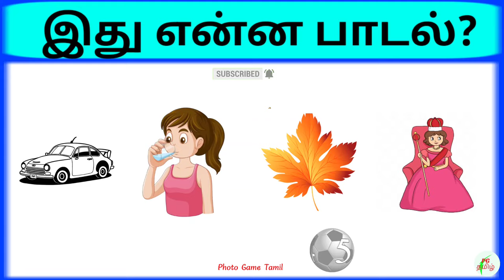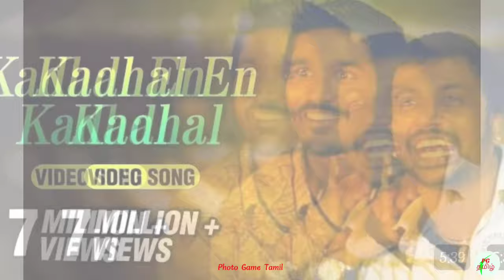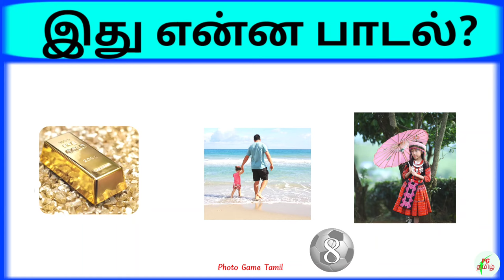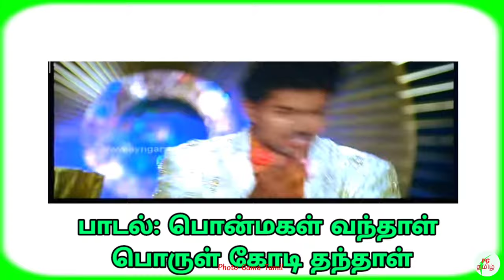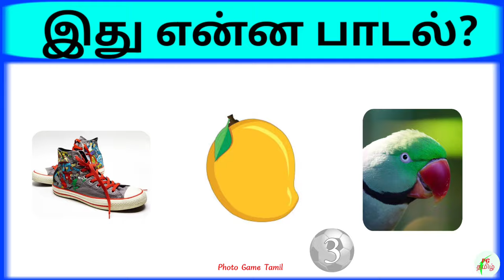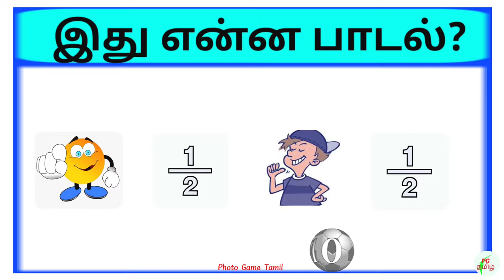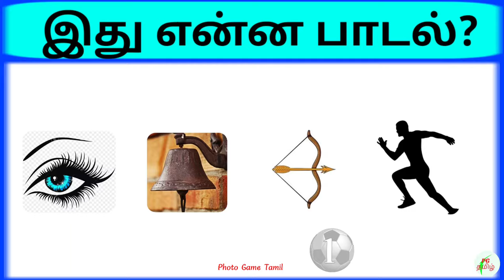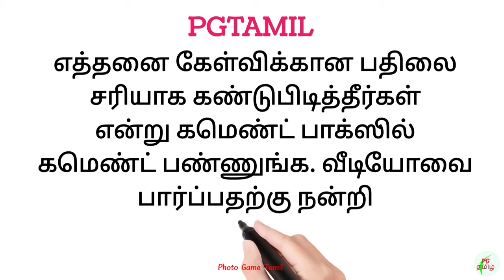Connection game in tamil | Guess the song in tamil | Bioscope game tamil part 14 | photo game tamil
Connection game part 14
Tamil Riddles Quiz
Tamil movie song guessing game
Entertainment videos tamil
Tamil song quiz
Brain game 😛
Bioscope game tamil
Tamil songs identified quiz
Guess the song in tamil

இந்த வீடியோவில் தமிழ் சினிமாவில் நடித்த விஜய் அஜித் தனுஷ் சிவகார்த்திகேயன் ரஜினி சூர்யா போன்றவர்களின் பாடல்களைக் கொண்டு அமைக்கப்பட்ட புகைப்படங்களை வைத்து பாடலின் பெயரை கண்டுபிடிக்கும் விளையாட்டு இடம் பெற்றுள்ளது அனைவரும் முழுமையாக பாருங்கள்.

*இந்த வீடியோவில் வரும் கேள்விகளில் நீங்கள் கண்டுபிடித்த பதில்களை comment ல் சொல்லுங்கள்.
*நீங்கள் சரியாக கண்டுபிடித்த விடைகளின் எண்ணிக்கையையும் சொல்லுங்கள்.
*நமது சேனலை பற்றிய நிறைகள் மற்றும் குறைகளை கூறுங்கள்.

                                 நன்றி 🤗